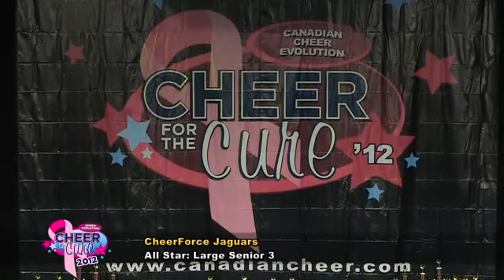CE Cheer for the Cure 2012 - LS3 - CheerForce Jaguars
CheerForce Jaguars - Large Senior Level 3
2012 Cheer Evolution Cheer for the Cure